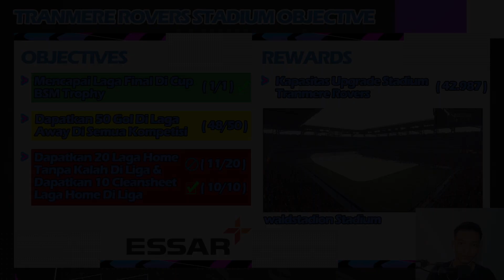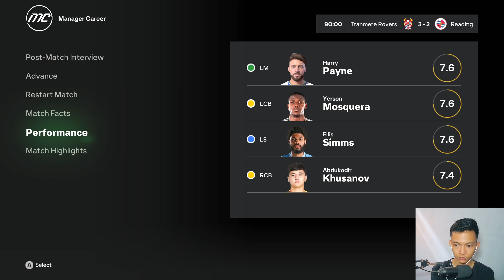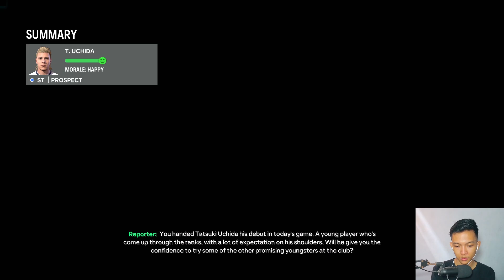FC 24 Tranmere Rovers Road To Glory | Waktunya Pemain Academy Menunjukan Kualitasnya! #41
Setelah Memastikan Juara EFL League One Tranmere masih menyisakan 8 pertandingan. Tentu Moment ini akan menjadi ajang tunjuk gigi para pemain academy di skuad utama.

Spek PC :
Processor : Intel Core i7-10700F
RAM : 16GB
VGA : RTX 2060